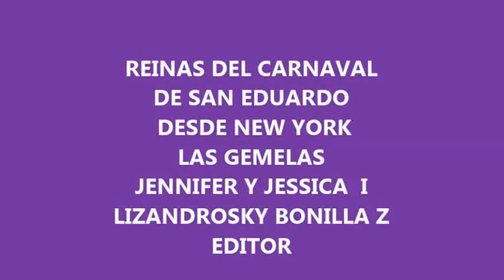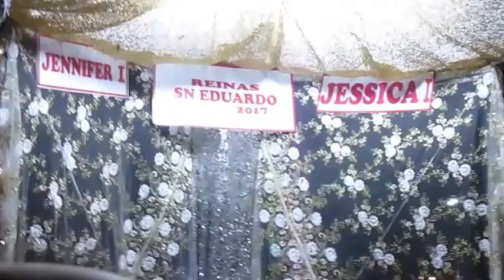REINAS DEL CARNAVAL DE SAN EDUARDO DESDE NEW YORK 2017